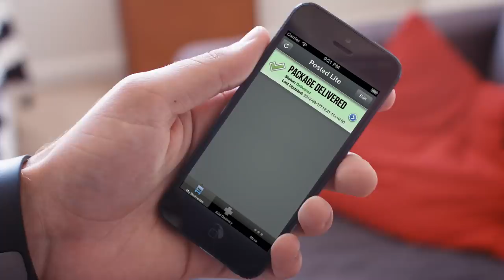The Endless Beard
V SO MUCH STUFF BELOW V

— FOLLOW ME —

Keep up with Matthias and his creations and get exclusive stuff!

— SUPPORT ME —

24307 Magic Mountain Pkwy
Box #617